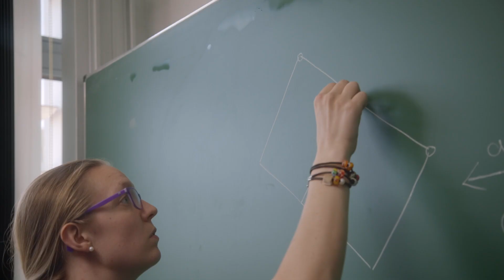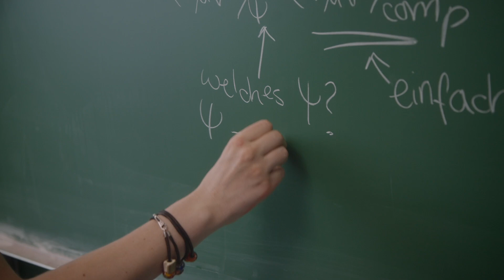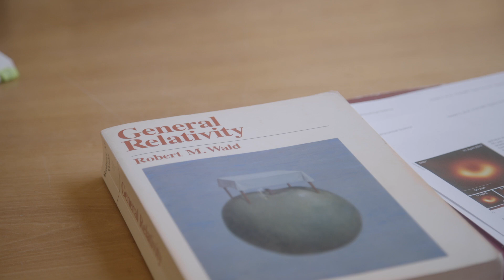Eine Reise zu den Schwarzen Löchern – Christiane Klein KlarText-Preisträgerin 2024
Ein Astronaut fällt in ein Schwarzes Loch. Was passiert mit ihm? Das wissen wir noch nicht genau. Was jedoch klar ist: Fiele der Astronaut einfach durch, wäre das ein Problem für die Allgemeine Relativitätstheorie.

Für ihren allgemeinverständlichen Beitrag „Eine Reise zu den Schwarzen Löchern?“ wurde Christiane Klein mit dem KlarText-Preis im Fachgebiet Physik ausgezeichnet.

Produktion: aha! Film